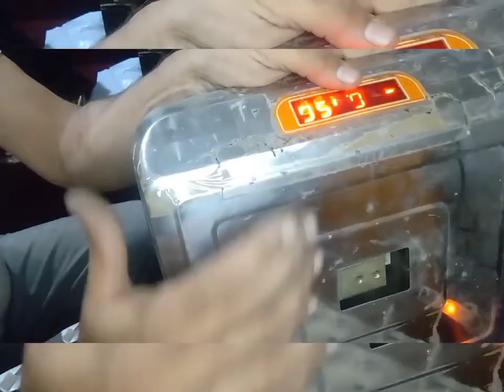Display Window Repairs of Digital/Electronic Weight Scale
⚖️There are many kinds of complaints regarding the display window of an electronic weighing scales.

⚖️You can DM me your complaint/query at insta id @rakie66.

⚖️ YOUR likes, comments shares will encourage and ensure me to make lot more interesting and helpful videos!🤗

weighing machine,
weighing machine repair,
weighing scale calibration,
weighing balance calibration,
weighing machine settings,
weighing scale 30kg price